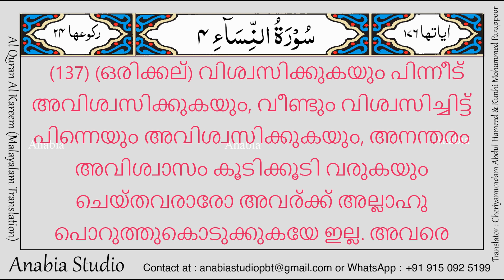KR 0258 Malayalam